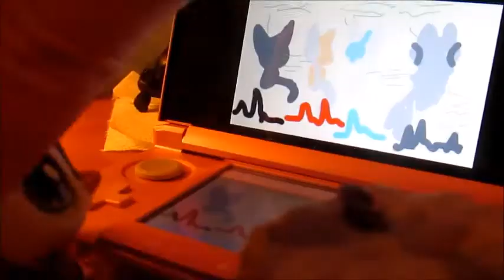LPS Ninjago| S4 - Episode 9 - A Necesarry loss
Another episode! Phew, i have been feeling less motivated lately to get this done. Especially with so much going on. Spyro Reignited came out, i'm starting to do LBP Levels again, my dad is coming to visit next week and of course ive got so much course work. And lets not forget binge watching Ninjago needs to be thrown into the mix. Anyways, thanks for being great sports guys! And to those who arnt bombing me with: "When is the next episode?" thank you. It drives me nuts how much i get these in my notifications.
Cole Art by: wolf0202ofc